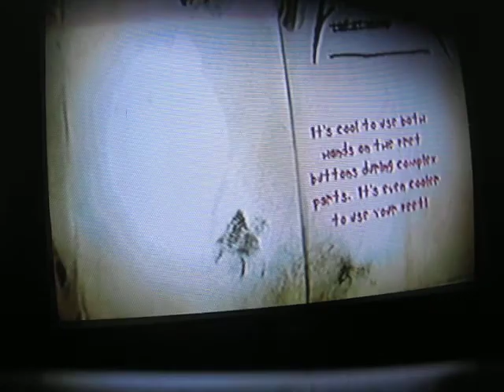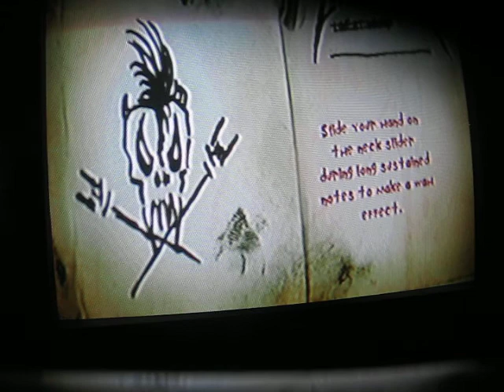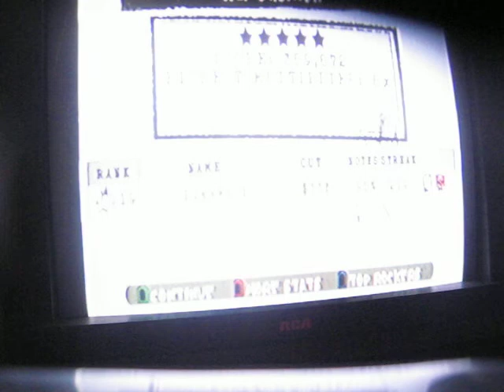war ensemble 5 star!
Well i've had time to practice at age 13 so this is one of my best times playing this song i think...idk but anyway i consider myself a semi-pro =P. I choked a whole crap load of times and don't judge me for the bad graphic from this camera. Also this is my first upload. I supposed im gonna b famous. According to my friends lol thts why i did this =P